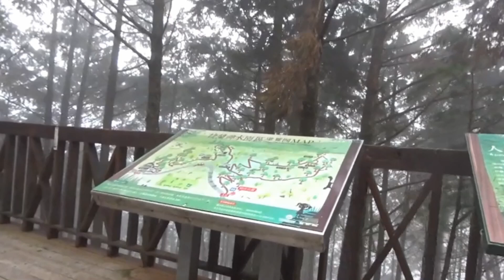宜蘭大同棲蘭神木園區1/25 Cilan Divine Trees Garden, Yilan (Taiwan)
木園是亞洲最大檜木神木園,近百棵千年以上的紅檜與台灣扁柏矗立園區,令人讚嘆.